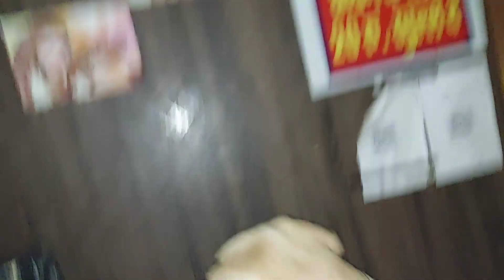Cute labrador dog shy ke ghar mein Bhootni aa gayi hai 🤣 | funny dog video | sourshy dog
Today In this video i am sharing a funny horror comedy video of my labrador dog shy.
 Labrador dog shy ke ghar mein bhootni aa gayi hai
my dog horror comedy.

Our introduction
Hey friends my name is sourabh and this is my cute labrador dog shy urf lomdi, gatudii, gapudii, lapudii, papudii etc.
Labrador is a very good family dog as well as good protection dog, my dog shy urf gatudii, gapudii, lapudii, papudii, lomdi is a very cute labrador dog and i tell you that i do not give training of my dog and also treated like a family member.

Your query about labrador's :-

1 - Are Labrador dogs are good pets?

When owning a Labrador you will find they're easy going rewarding pets with high energy levels meaning they love extra attention and exercise.  They make excellent companion as well as  assistance dogs. Labrador do well with bath sole owners as a part of family and get on  well with children and other pets.

2 - What is a good age for a Labradors have?

smaller breeds tend to live longer and larger breeds  like Labrador have short life span. Based on genetic alone the life cycle of your average Labrador is between 10 to 14 years  but they are various factors that will affect on your Labrador's health as they age.

Tags - Labrador dog shy ke ghar mein bhootni aa gayi hai
funny horror comedy video of my labrador dog shy.
labrador dog
labrador retriever
family dog
funny dog
untrained dog
cute labrador dog
dog breed
dog videos
labrador dog breed
adorable
lovable
sourshy dog video
funny dog video
sourshy new video